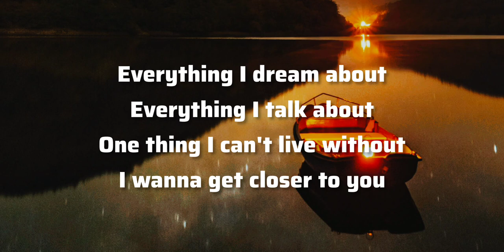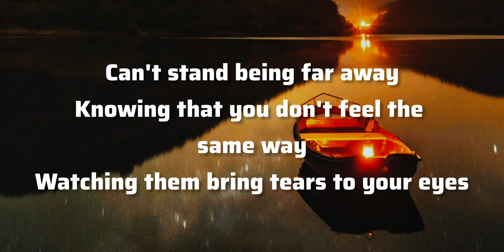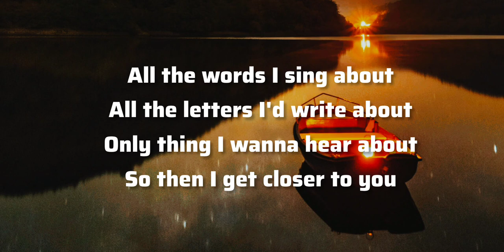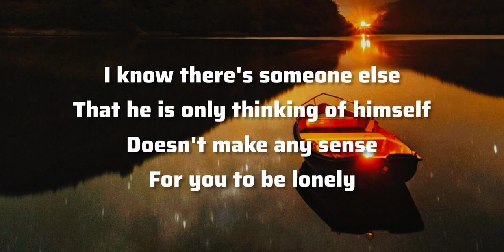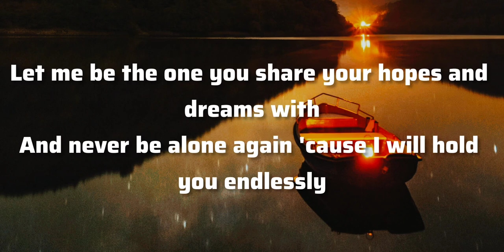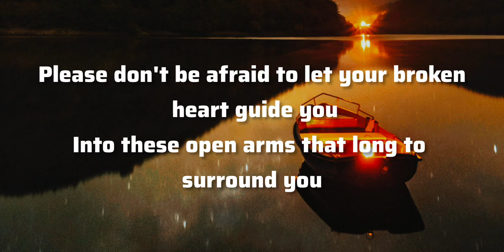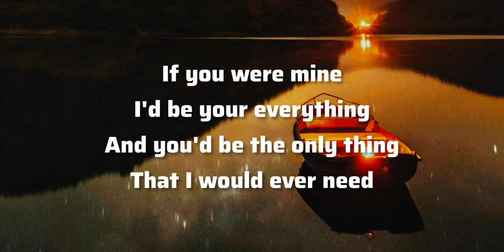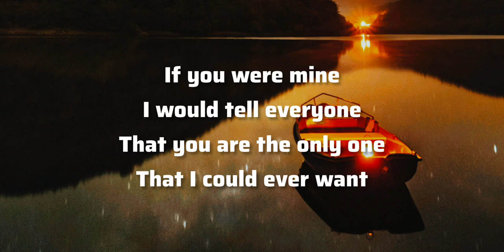Marcos Hernandez-If You Were Mine (lyrics).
If You Were Mine by Marcos Hernandez.